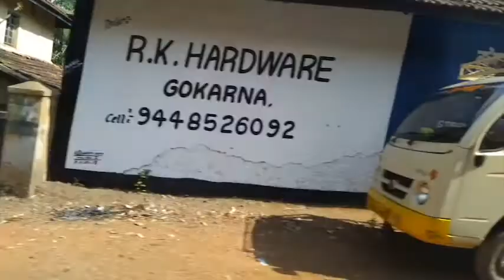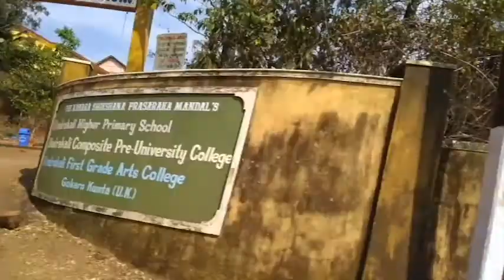Taurus Gig SUNARTMUSIC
Taken from the album  "Shiva's Tales" ... 2021 ...